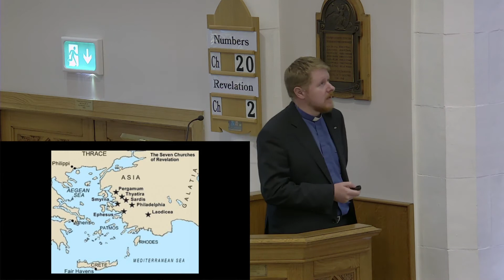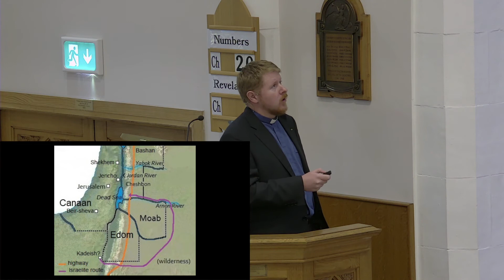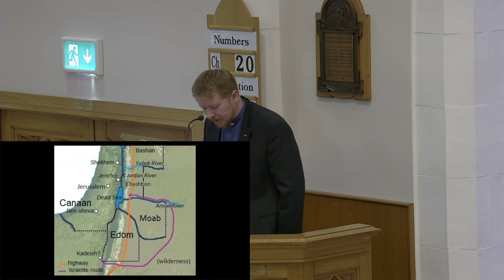Sunday 26th September 2021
Theme: Ephesus
Scripture Readings: Numbers 20: 14-21 and Revelation 2: 1-7